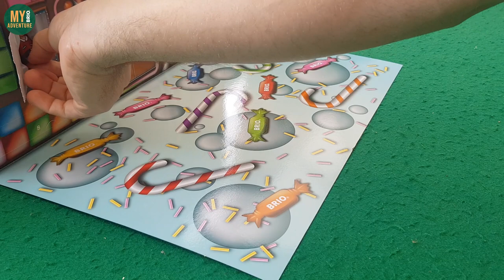BRIO Advent Calendar 36001 Christmas Countdown [2022]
We are getting in the festive spirit so here is a look through the 24 days of the BRIO 2022 advent calendar.

By using our affiliate links we earn a small fee of your purchase, it does not cost you anything extra to use them and they help to support the channel by allowing us to purchase new items and create more videos for you. Thank you for the support!